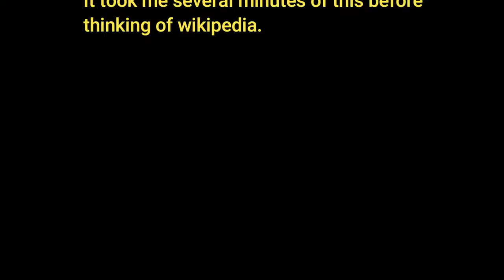Titan Souls | Part 1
Game music was too loud, will probably fix in part 2 and beyond.